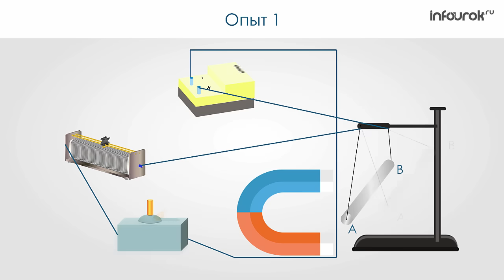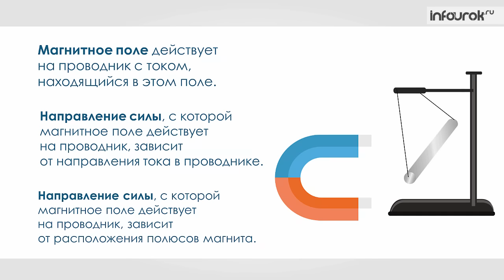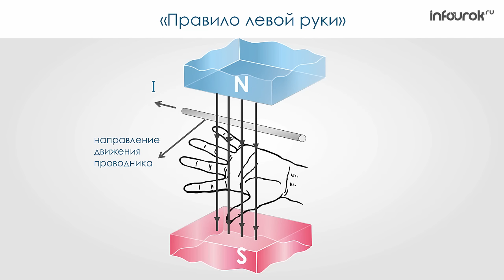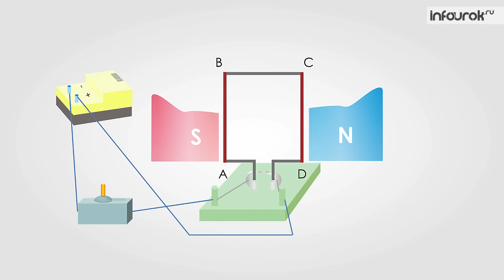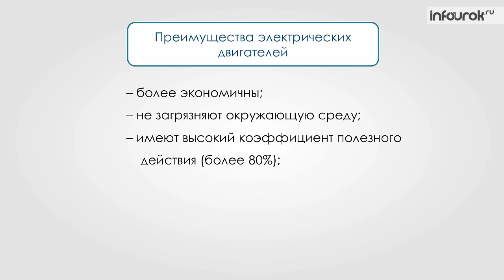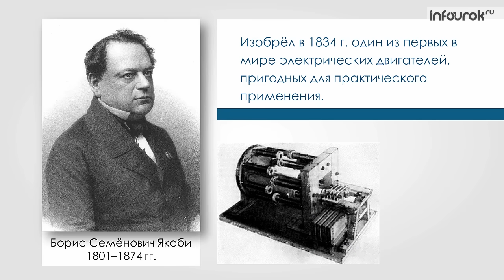Действие магнитного поля на проводник с током | Физика 8 класс #25 | Инфоурок